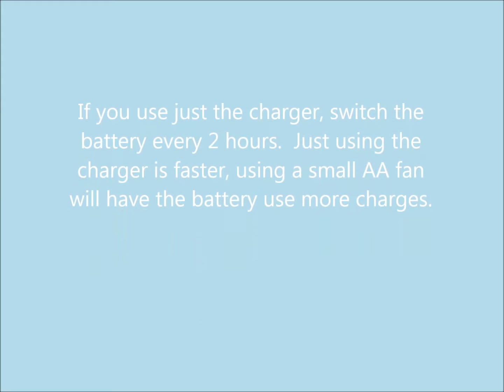How to charge aa batteries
Batteries can be charged very easily, however its rec to use a ma fan. Lithium batteries, not the aluminum ones that die permanently, but the real lithiums that charge made by duracel, etc. The charge is up to 2volts on a standard AA 1.70-180, on lithiums its 1.50. Im using ones from 2011. It doesn't have to be Duracell. just get a brand at the store that says 240 mah on the side. Anyways, they take 48 hrs to charge, not 4 or 6. 2 standard AA batteries, doesn't matter the brand...will charge within 4-6 hrs, however charge one at a time. They will die after a certain number of charges, so use ma fan. If you do not use a fan, the trick is in 3 hours make sure to swap the battery with the series charger. If youre using a 12volt battery offgrid, use a 12volt fan. A series battery charger may require a fan incase of heat/explosion, so do a battery swap evry 3 hrs for both lead-acid and grid. A great money saver!

Some test results for 240mah Lithium cells:

-Recharges 20 volt with high amp charger best.  Get a 6 amp charger thats 9 volts, then use a serial connection with another 9volt, low ma charger.  Use only a low ma fan for this.  Higher amperage needs a step up transformer ie grids 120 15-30 amp or 12v 15 amp battery to 6amps to ma=better charge.

-Standard 9volt low ma chargers with ma fans, do not work.

Tools: Standard 9volt 6amp charger twined with a 9volt ma charger (gets 20 volts on a power reader) and ma fan.  Reads 20volt to ma charger from 6amp charger.

IMHO I found the 6amp fused with another ma setting works best, because the amp/voltage is stepped up very comfortably via DC from the grid's 120 volts AC.  I had a hard time charging one cell with a standard 9volt alone. It partially charged. If I charge a battery without a fan its worst.  Because it gets hot. A series of step up transformers would be the right way to charge double a batteries (amperage steps up on DC from AC, volts remain the same).

A series connected step up transformer will also resulfate car batteries etc the same then say, that inverter that you paid 1000 dollars for.  The reason is simple, the battery does not get hot when it charges.

Q/A

Q:How do I charge lead acid and lithuim AA batteries?

A:Simple equation to say recharge 4 volts of aa batteries.  20volts-4volts=16 volts-8 volts=8 volts.  I'm powering 4 volts at 8 volts ie safely charging low amperage as well.  If its lead acid, I use one AA battery at 3-6hrs.  It its lithium 2, at 48 hrs.  I am stepping up the voltage with an inverter that's 20 volts.  Lead acid requires higher voltage ranges ie 20-2=18-8 (fan)=10 instead of 8.  So the 6ampere goes to the neg, whilst the miliamp charger goes to the pos. Its an inverter.

Question: How do you resulfate a 12volt dead car battery?

Answer: Create a series inverter with 2 chargers, a 6 amp, and an Ma charger, therefore the charger gets safely hot without exploding or overcharging the battery.  This requires no fan.  Attach pos-to-pos, neg-to-neg on the battery.  Let sit for 3-48 hrs like the 2 double AAs and fan 6 volts+12 volts to 20volts.  Lead acid Battery are 14 or 18 volts if u add AA batteries.  You want over 12.60.  When a lead acid is recharged to 14 volts ur inverter is working.  Recharge normally with a AA battery to climb to 16 volts and wait a few hours.  Resulfating many times can dry out the battery& therefore damage it permanently.

Q: But Its flat and dry, has no heat damage yet.  Its top voltage is 12.10, I need 12.60.

A: This is an easy question,use your inverter to make a dead battery reconditioner.  If it passes 100 charges..and its dry, and itll only charge to say 12.10 so it needs reconditioning.  You need to use a 12 volt fan at low MA and attach it to a 24v battery whilst charging the 12v.   You need to reenforce the pos with those batteries to avoid polarity issues ie the inverters run by transformers and the dc current can go in reverse.

Q:But I have er..unrechargable buttoncell batteries

A:well thats a toughone, it depends on the rechargable battery you have.  There are rechargable lithiums on the market that don't recharge or require a really low ohm reading setting for their charger.  There are button cell batteries (li2320 not cr) that are capable of recharging via a stronger powersource.  Recharging cr2320s only charge twice.  If you overcharge them, just like lead-acid aa batteries, they will go out.  But common aa batteries under controlled conditions can go for 20-30 charges.

Lingo: pos-postive, neg-negative, ma-Miliamps.  AA-double a batteries, DC-direct current, AC-alternating current.